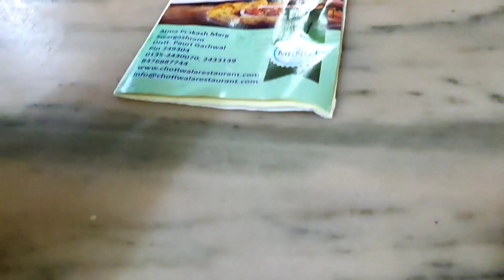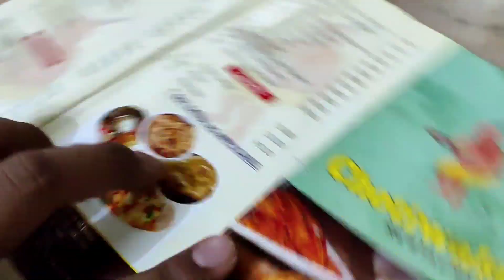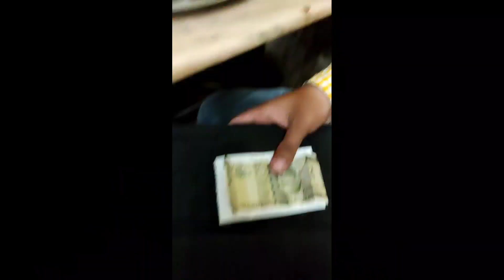Chotiwala - SRE to Rishikesh - R.k vines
This video cannot violate youtube guidlines